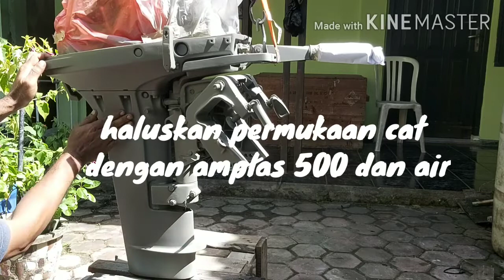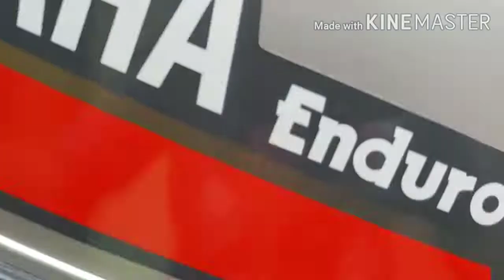Repair Body Mesin Tempel Yamaha 15 Hp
Perbaikan body mesin tempel Yamaha mdl E15BMHL

Bahan-bahan:
- Cat Semprot : Grey methalic, Silver Methalic, Primer, Clear
- Mata gerinda kikis (sarang tawon)
- Amplas GR 100, 200, 500
- Dempul mobil
- Lem perahu/lem pilipin (non sag)
- Thinner, bensin, sabun.